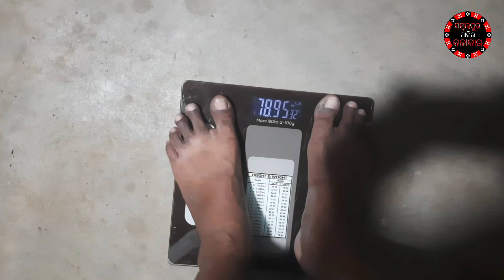ସିଦ୍ଧାନ୍ତ ପୁରୋହିତର ଘରେ କାଏଁ କାଏଁ ତୁନ୍ ହେଇଛେ?😮SIDDHANTA PUROHIT DAILY SAMBALPURI VLOGS/MUI KETE KG?